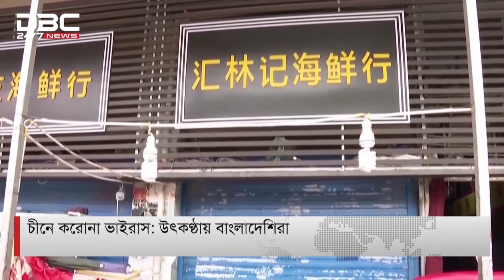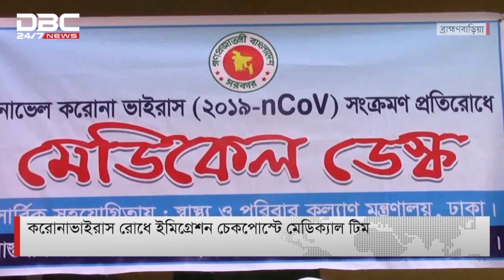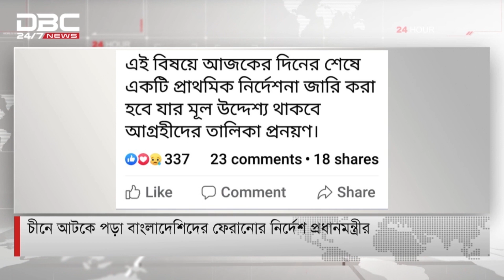চীনে আটকা বাংলাদেশি শিক্ষার্থীরা